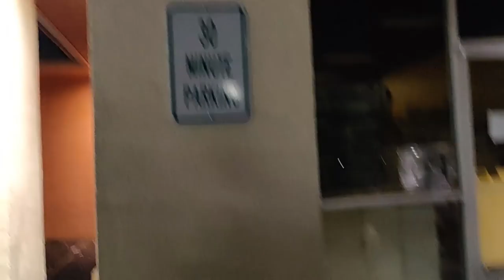I Joined A Massive Group Ride! - Float Addicts - San Jose - VXwheel Floatwheel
Finally I had a chance to join a massive group ride organized by @floataddicts1041 Float Addicts in San Jose with my VESC VXwheel Floatwheel.
They usually organize group rides first Friday of each month and this one turned to be the first one organized on a worldwide scale.
Till now I had a chance to ride with max 2 other riders, so this one was truly a unique unforgettable experience for me.
This aslo was the key moment that turned the rest of my US journey to the next level. I had a chance to meet so many nice people on the ride, got so many suggestions where to ride in the next days..
Thanks to all the nice people there for this opportunity! You can't imagine how cool your big group rides in USA are to EU riders that ride alone 99% of the time.
Support Float Addicts! Their shop was sadly destroyed by the flames just weeks after my visit.

VXwheel 2 features a custom open source frame design, a Floatwheel hub motror, 12S3P 18650 Lithium legal to fly split pack battery, Daly BMS, CFOC2 VESC Controller and many more.